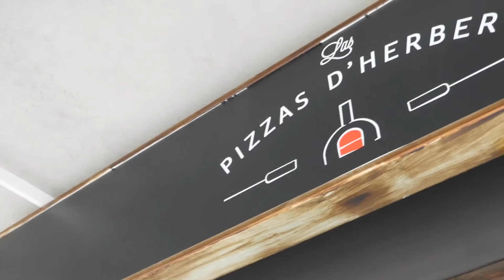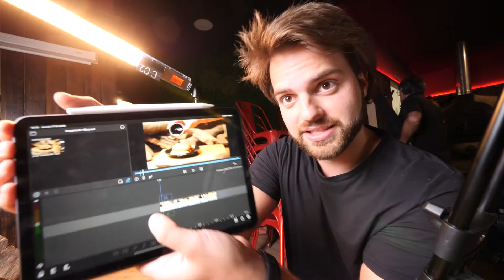Cómo CREAR contenido para tus clientes?